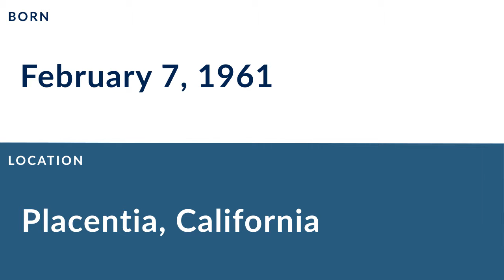Chris Dressel: Football Tight End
Chris Dressel is a former professional football tight end who played for 11 seasons from 1983 to 1992.

In college, Dressel played for Stanford University in Stanford California.

Professionally, Dressel played for the Houston Oilers, the San Francisco 49ers, the Cleveland Browns, the Kansas City Chiefs, the New York Jets, and the San Francisco 49ers.